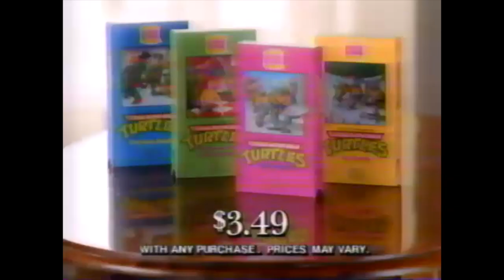Burger King Kids Club Teenage Mutant Ninja Turtles Commercial